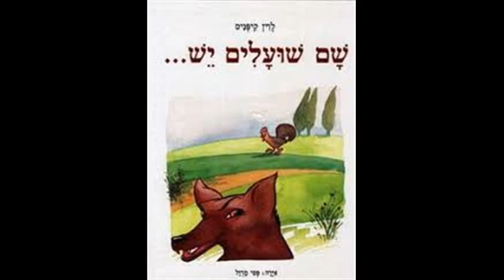שם שועלים יש- חדוה ודוד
מילים: קדיש יהודה סילמן
לחן: עממי
בואי הנה ילדתי
בואי הנה נשמתי
בואי הנה תמתי
יונת חן שלי

שם שועלים יש
בחור טוב שלי
שם שועלים יש
חביבי שלי

אגרשם ילדתי
אגרשם נשמתי
אגרשם תמתי
יונת חן שלי

כיצד תגרש?
בחור טוב שלי
כיצד תגרש
חביבי שלי?

באקדוח ילדתי
באקדוח נשמתי
באקדוח תמתי
יונת חן שלי

היכן אקדוח יש?
בחור טוב שלי
היכן אדקוח יש?
חביבי שלי

במחצלתי ילדתי
במחצלתי נשמתי
במחצלתי תמתי
יונת חן שלי

היכן מחצלת יש?
בחור טוב שלי
היכן מחצלת יש?
חביבי שלי

בסוכתי ילדתי
בסוכתי נשמתי
בסוכתי תמתי
יונת חן שלי

היכן סוכה יש?
בחור טוב שלי
היכן סוכה יש?
חביבי שלי

על הגבעה ילדתי
על הגבעה נשמתי
על הגבעה תמתי
יונת חן שלי

היכן גבעה יש ?
בחור טוב שלי
היכן גבעה יש?
חביבי שלי

בתוך כרמי ילדתי
בתוך כרמי נשמתי
בתוך כרמי תמתי
יונת חן שלי

שם שועלים יש
בחור טוב שלי
שם שועלים יש
חביבי שלי...